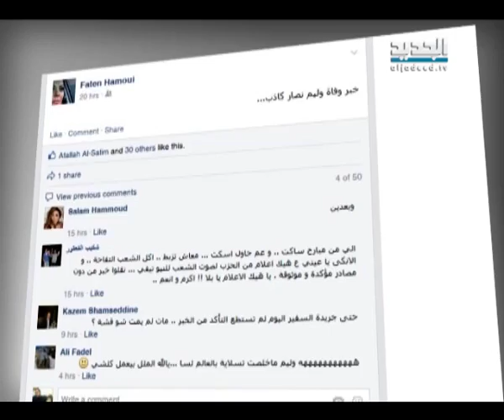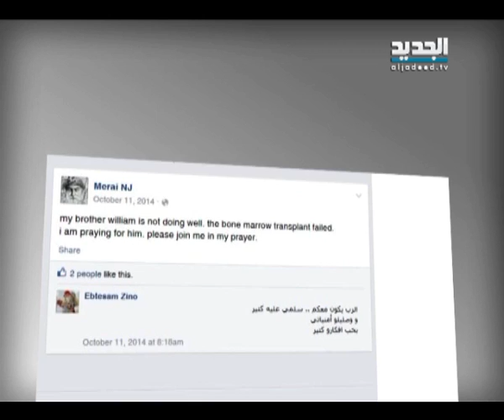وليم نصار .. ولعبة الموت - رامي الامين